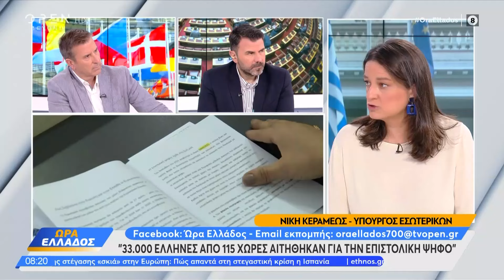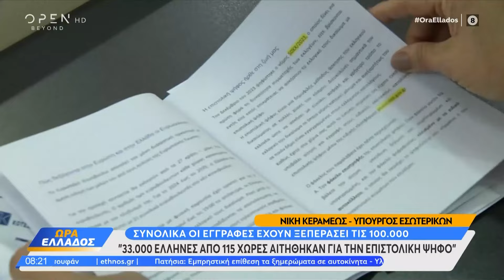Η Νίκη Κεραμέως για τη διαρροή των e-mail, την επιστολική ψήφο και τις ευρωεκλογές | OPEN TV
«Στην τελική ευθεία η έρευνα του Υπουργείου Εσωτερικών για τη διαρροή των e-mail», δήλωσε η υπουργός Εσωτερικών και συνέχισε μιλώντας για την επιστολική ψήφο. Στη συνέχεια η Νίκη Κεραμέως τόνισε πως ο πήχης των ευρωεκλογών αφορά την επιβεβαίωση και τη σταθερότητα της προόδου, ενώ τέλος αναφέρθηκε και στην υποψηφιότητα του Φρέντι Μπελέρη.